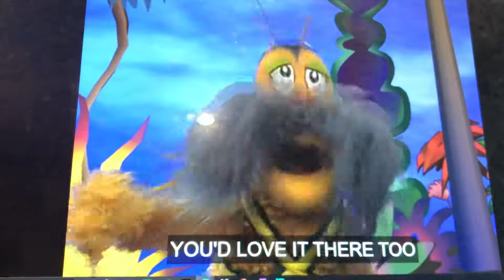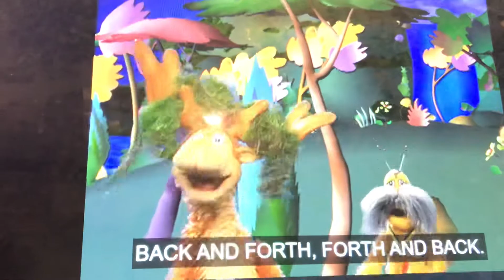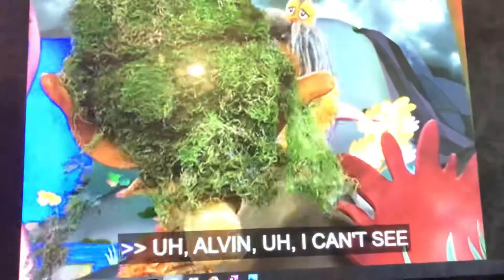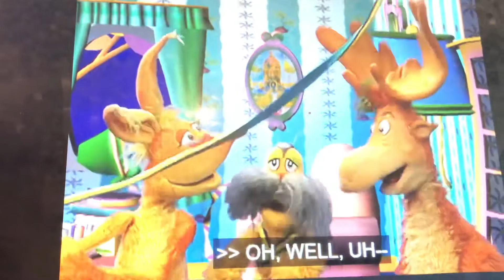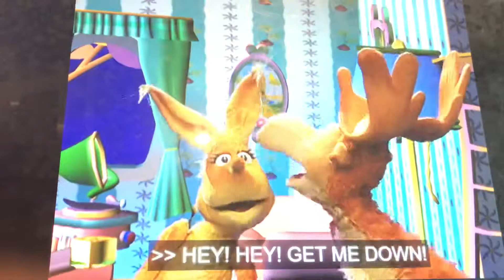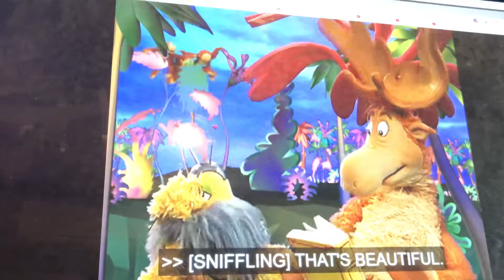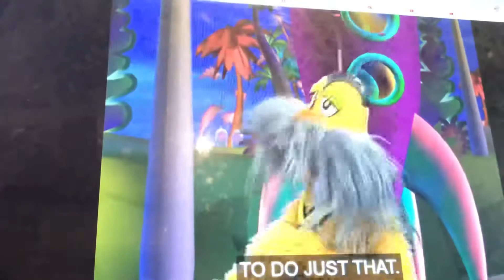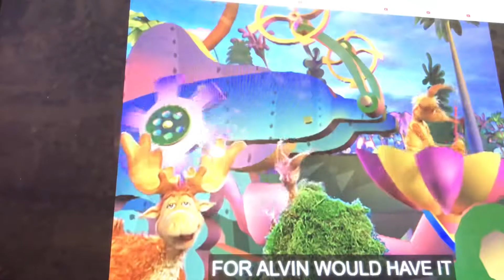Halfway Home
the cats are told the story of Alvin (from the Malamaroo is a alien) after that cats insert a half-eaten cake. Alvin is as sweet as can be, but he drives Jane Kangaroo, Junior Kangaroo, and Thidwick the Big-Hearted Moose crazy when he never finishes what he starts - including his trip home! The Wubbulous World of Dr. Seuss Episode: The Grinch Meets His Max/Halfway Home to Malamaroo